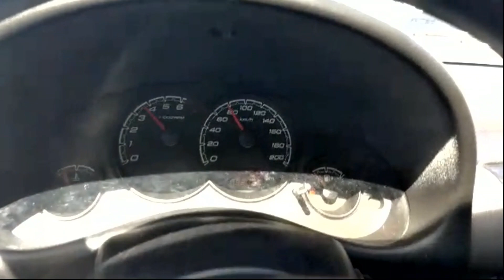Testando Corsa classic . Edson Viana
Buscador de carros  Edson Viana